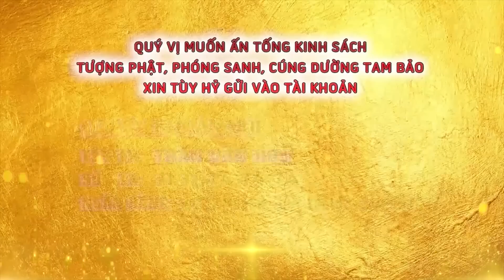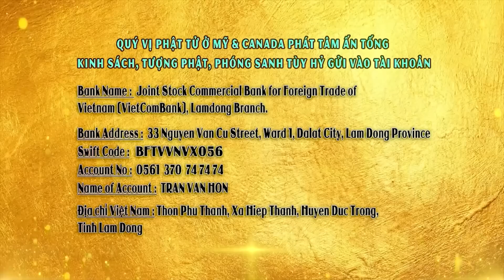Lợi Ích Bố Thí Cúng Dường Chúng Sanh Là Lợi Ích Chính Mình - Thầy Giác Nhàn